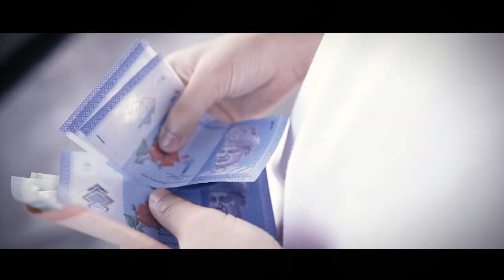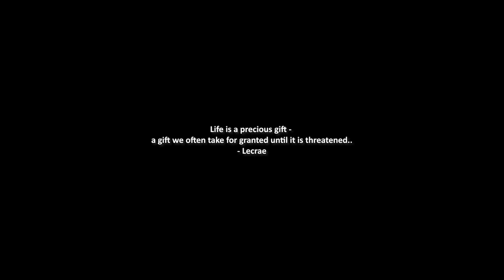HSSE CHRISTMAS DRAFT